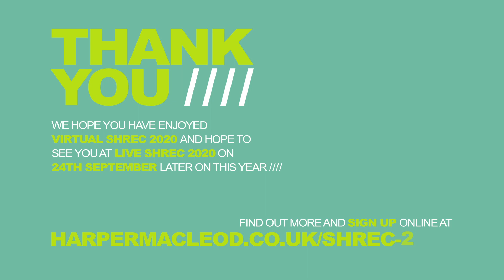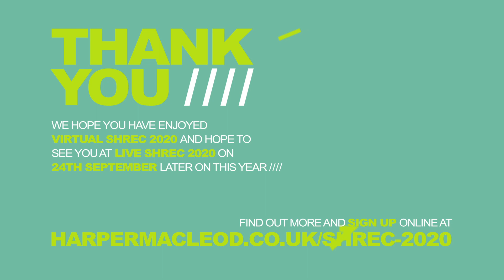Virtual SHREC 2020 in Full | Harper Macleod LLP & Highland News & Media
Welcome to our Virtual SHREC 2020 - watch it now.

We are delighted to bring you the first ever Virtual SHREC Conference.

When we knew that the Coronavirus outbreak would prevent us from gathering physically today for SHREC and the Highlands and Islands Renewable Energy Awards at night, together with our partners at Highland News and Media we were determined that the show would go on in some way.

From day one of the current situation, as responsible corporate citizens Harper Macleod's priority has been the health and wellbeing of all of our stakeholders - including colleagues, clients, contacts, contractors and the communities within which we work - while also ensuring that we are available to meet your requirements.

We are grateful to be in a position where, our people are working remotely and will continue to be available to deliver the services people rely on us for.

And we are grateful that our speakers felt the same way and agreed to take the time and effort to be part of this virtual event. The overarching theme is still climate change, and the role of the Highlands and Islands renewable energy sector in tackling it. However, the current crisis obviously factors large in all contributions.

Thank you for taking the time to view it – we hope you find it useful and informative. And please, share the link with any of your contacts who you believe would find it of value.

David Bone, Senior Partner and Head of Energy & Natural Resources at Harper Macleod LLP